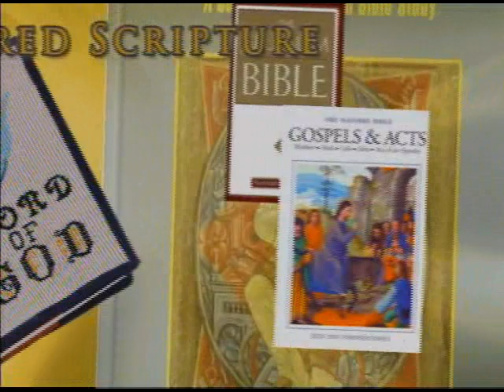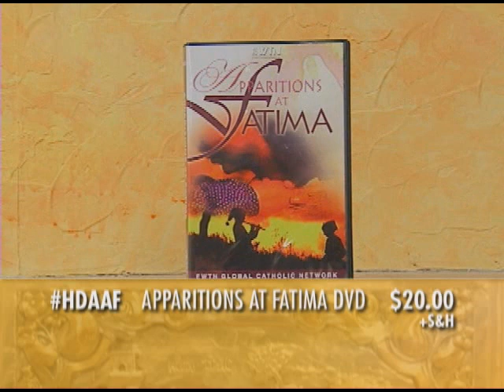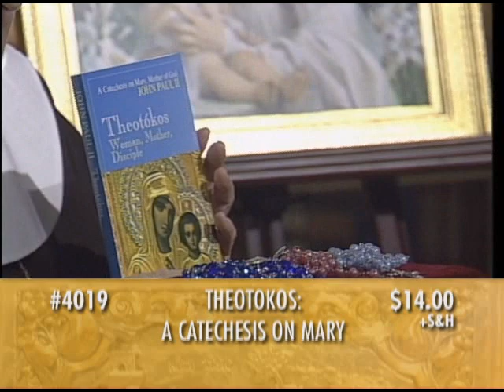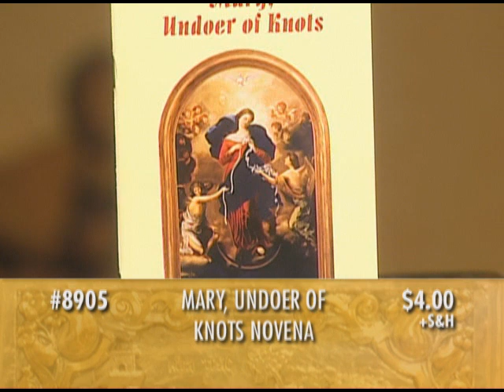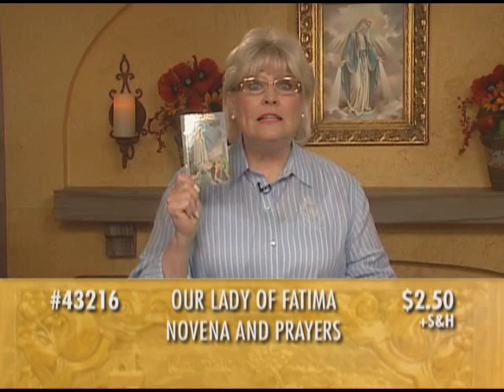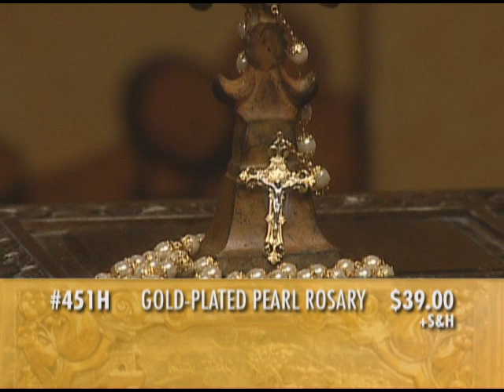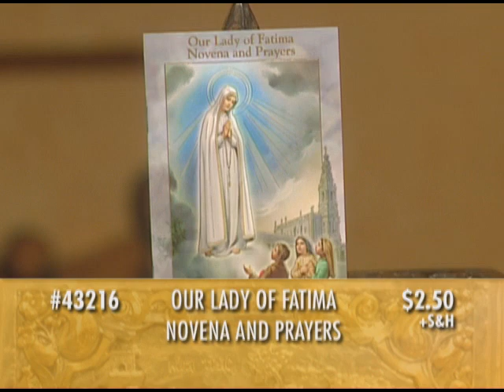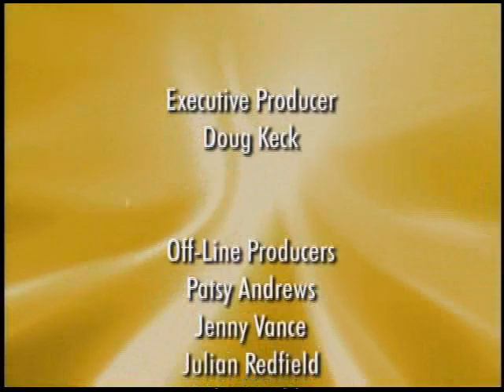RELIGIOUS CATALOGUE - Mother Angelica Focuses on Our Lady of Fatima - 08-09-2010